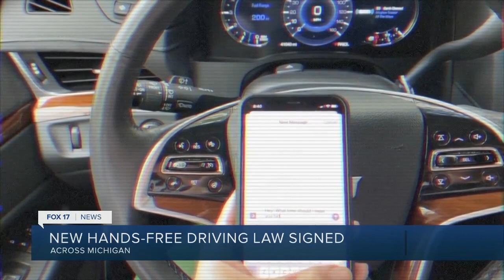Gov. Whitmer signs legislation to prevent distracted driving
Wednesday morning, Governor Gretchen Whitmer was in Plymouth to sign legislation into law to prevent distracted driving on Michigan roads.